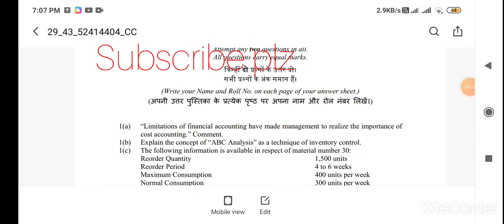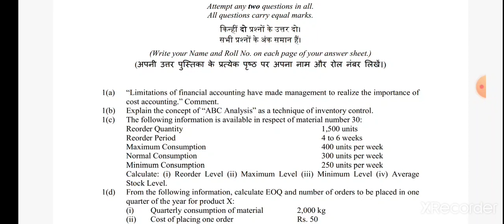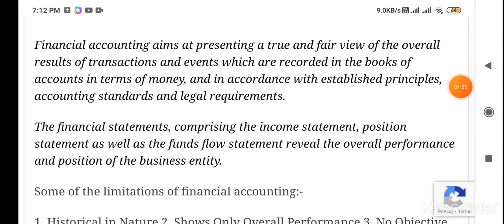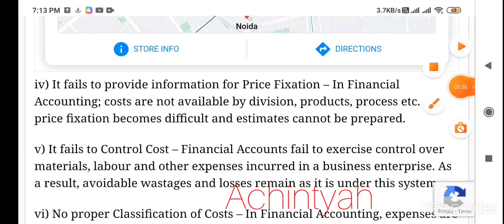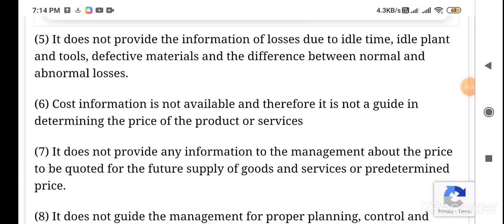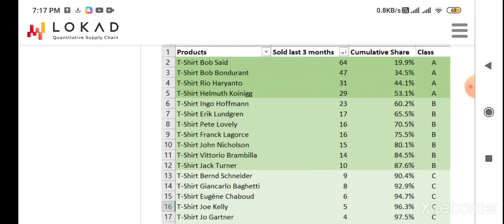SOL DU COST ACCOUNTING ASSIGNMENT SOLUTION | B Com Sem IV ABE 2021 COST ACCOUNTING ASSIGNMENT Q1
Complete solutions of cost accounting assignment DU SOL 2021